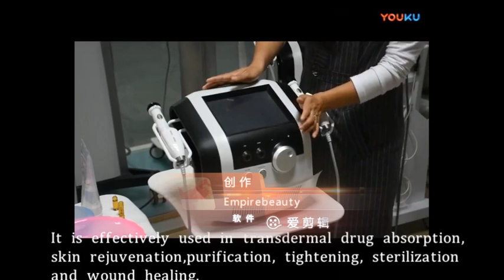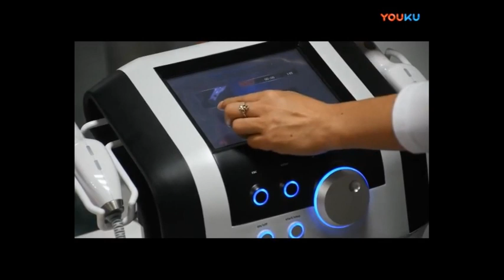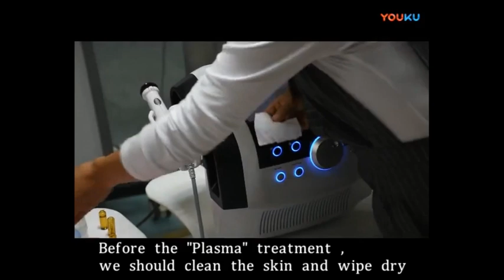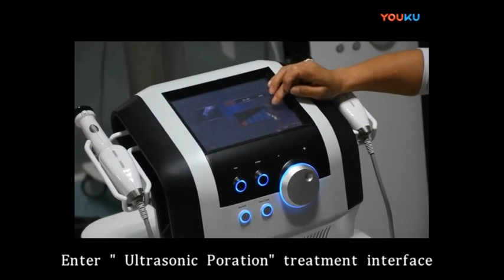2 in 1 Plasma Pen Poration and Sono Poration Skin Rejuvenation Acne Treatment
Wechat: 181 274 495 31